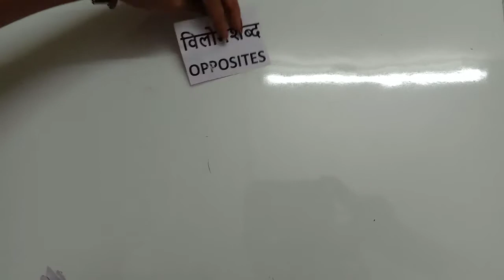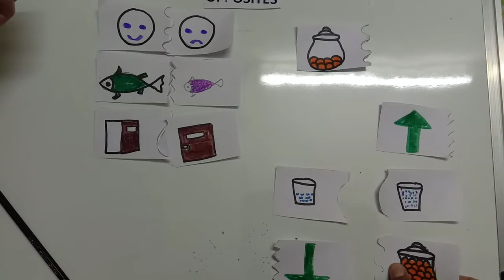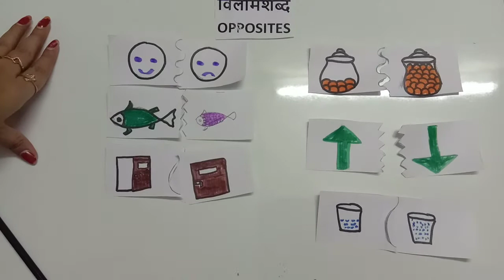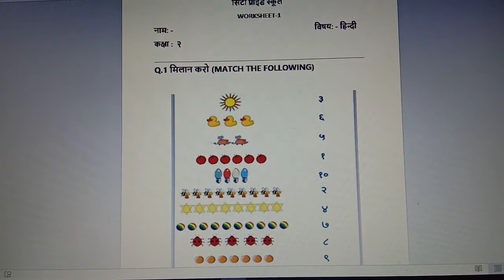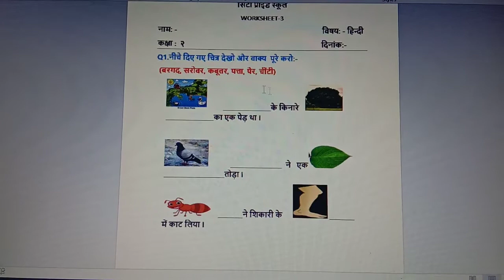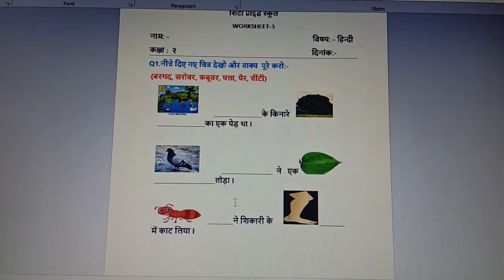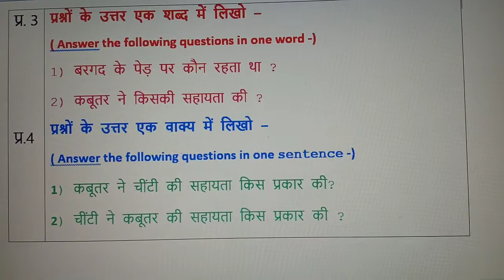STD- 2,HINDI,LESSON -2,PERIOD- 4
UNIT-2, STD 2,HINDI,LESSON- 2,PERIOD -4
ACTIVITY ON VILOM SHABD,EXPLANATION OF WORKSHEETS